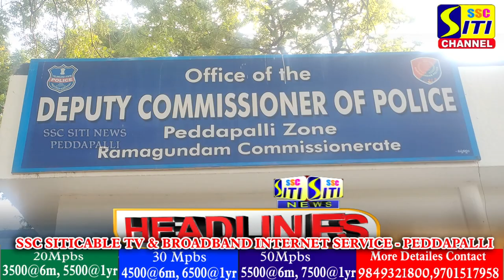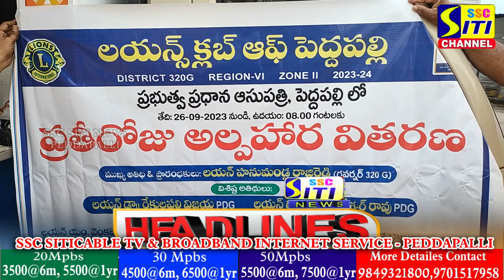SITINEWS HEADLINES II 26-09-2023